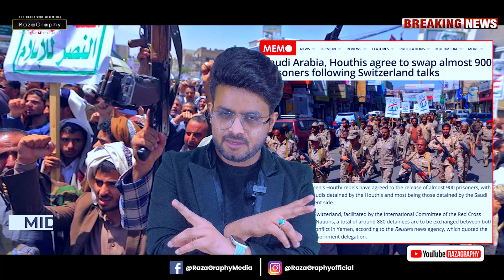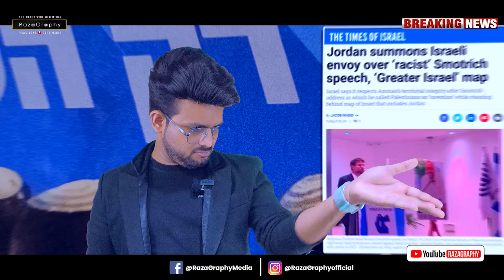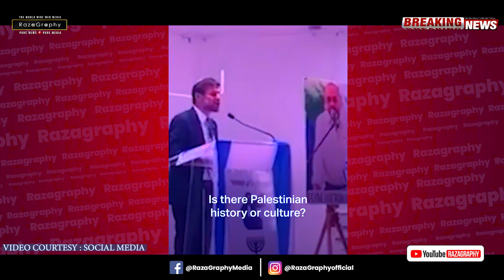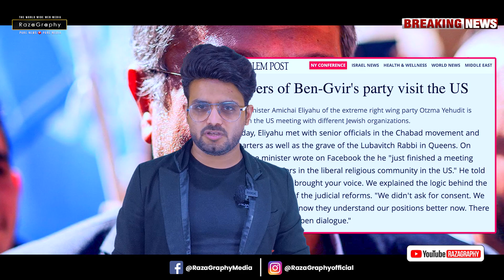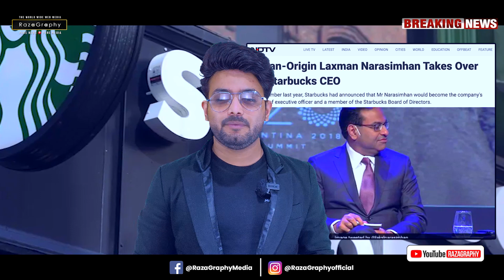सीरिया पर भी नरम हुआ सऊदी, इंडोनेशिया में इज़राइल के ख़िलाफ़ प्रदर्शन, इज़राइल ने जताया ईरान का डर!